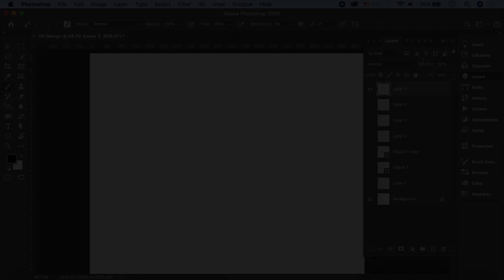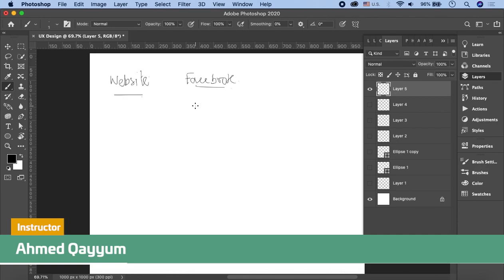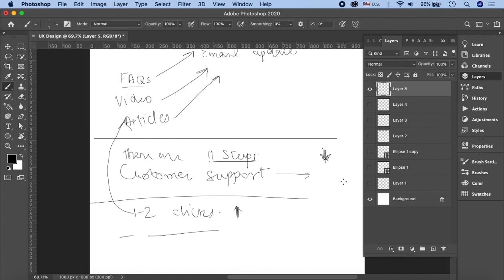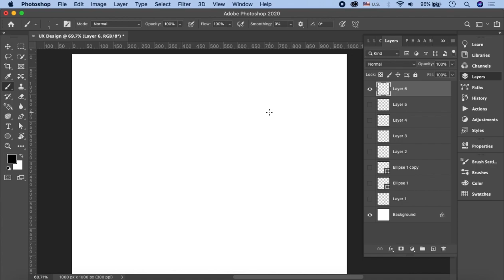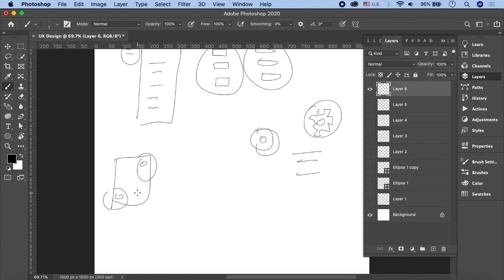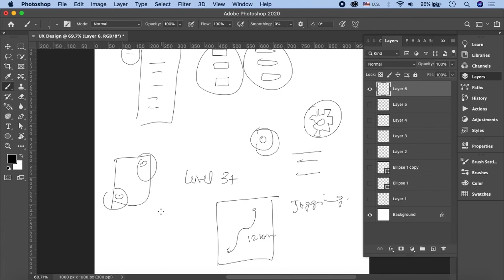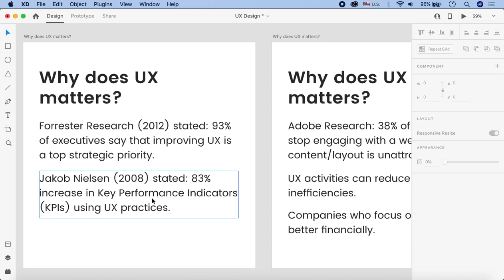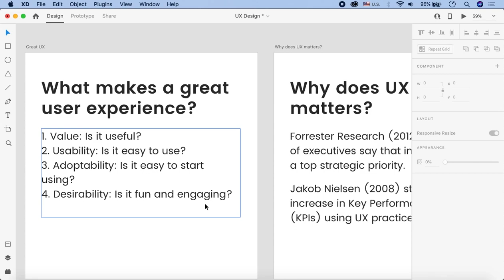Adobe XD UI UX Design Tutorials for Beginners in Urdu/Hindi Part 3 | Introduction 2/2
Welcome to the introduction of the Adobe XD UI UX Design Tutorial for Beginners in Urdu. The introductory lessons will teach you the importance and basics of designing keeping in mind user experience. After watching the introduction, you'll be able to understand the upcoming videos and the whole designing process — from brainstorming to final designs and specs.